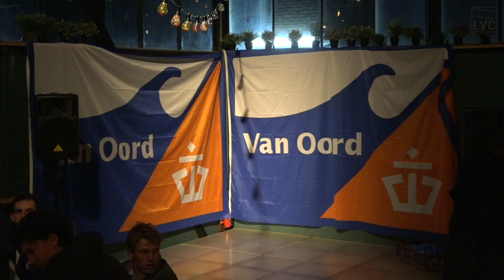2020 Van Oord WinterWedstrijden | Livestream | Zaterdag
De officiële livestream van de 45ste Van Oord WinterWedstrijden
Deze wordt gehouden op 15 & 16 februari in Delft.

Live Stream geproduceerd door de Live Video Commissie van D.S.R. Proteus-Eretes